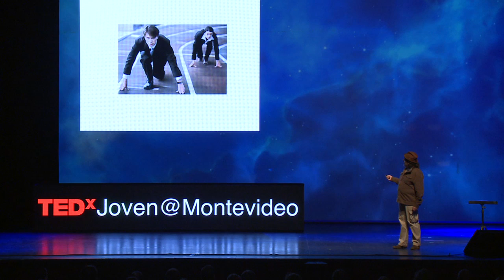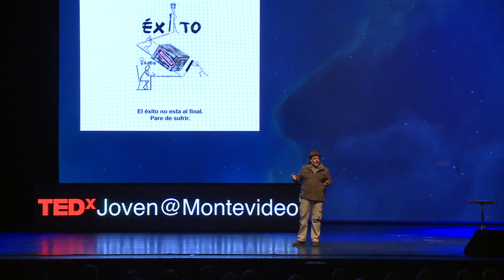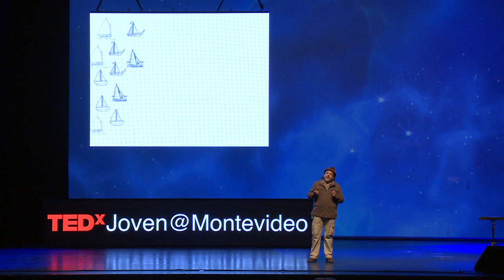Buen Viaje: Carlos "Tachinta" Betancourt at TEDxJoven@Montevideo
Asesor en comunicación, diseña estrategias para clientes tan diversos como artistas,
políticos y el Ejército Nacional. Ha desarrollado campañas de interés social, por ejemplo en temas como el abuso y la explotación de niños y adolescentes. Durante varios años lideró el proceso creativo de la Agencia Mc Cann Erickson en Uruguay. En el año 2000 se mudó a México para dirigir un equipo de 50 creativos en J Walter  Thompson. Fue nominado entre los tres mejores directivos creativos del país azteca por cinco años consecutivos. De vuelta en Uruguay, dirigió el área creativa de Punto Ogilvy. En 2010 comienza un nuevo proyecto, Hemisferios Unidos, con el que desarrolla campañas de comunicación en temas culturales, sociales y políticos. Sus trabajos han sido premiados en las Américas y en Europa.

In the spirit of ideas worth spreading, TEDx is a program of local, self-organized events that bring people together to share a TED-like experience. At a TEDx event, TEDTalks video and live speakers combine to spark deep discussion and connection in a small group. These local, self-organized events are branded TEDx, where x = independently organized TED event. The TED Conference provides general guidance for the TEDx program, but individual TEDx events are self-organized.* (*Subject to certain rules and regulations)C